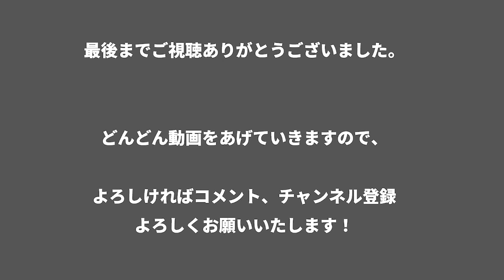【アーセナル岩渕真奈】トッテナム戦 先発出場で先制ゴール！2021年9月30日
アーセナル岩渕真奈　2021年9月30日に行われたトッテナム戦です。
5-1でアーセナルが勝利しました。うますぎる。

[BGM]
Kisshi - One Love